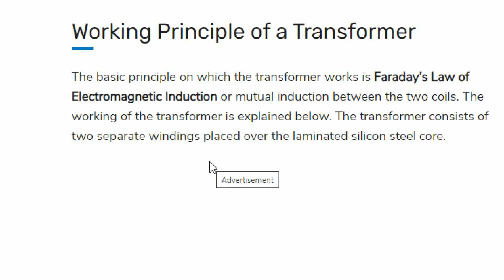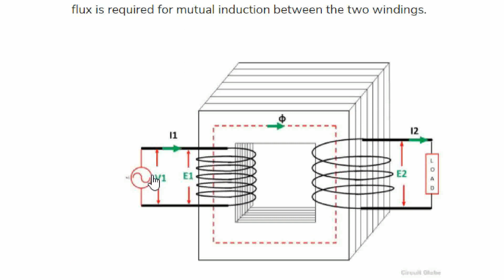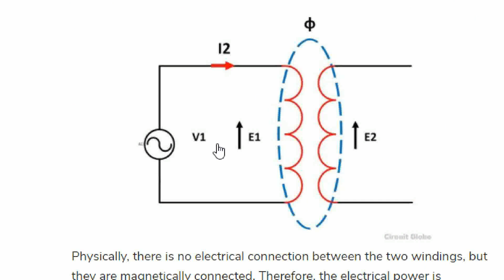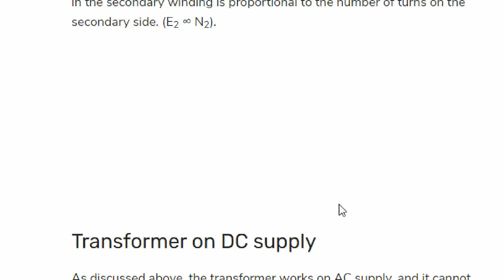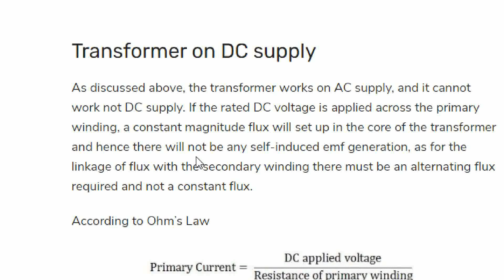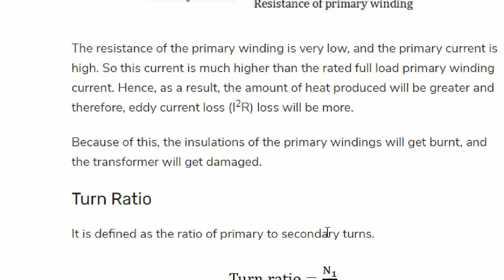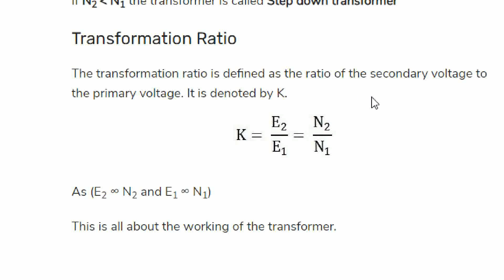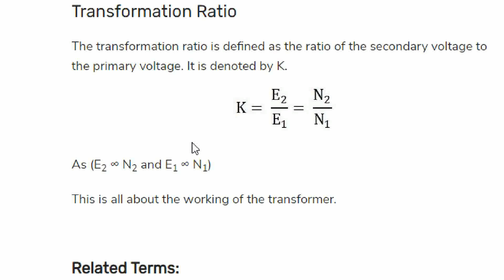3 2 Practical Transformer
Working Principle of  Practical Transformer